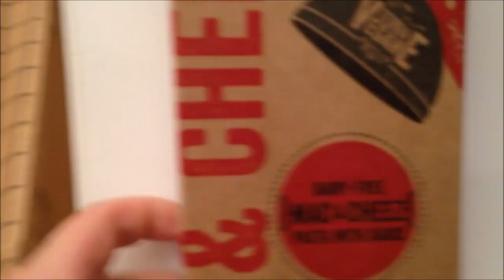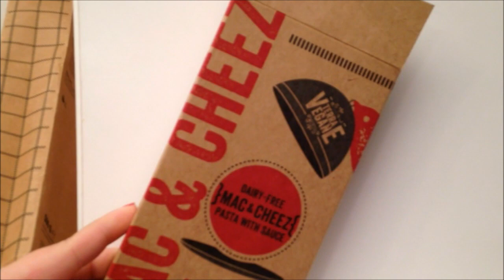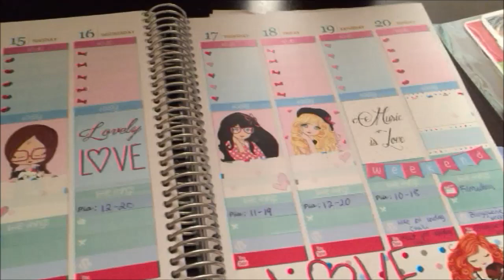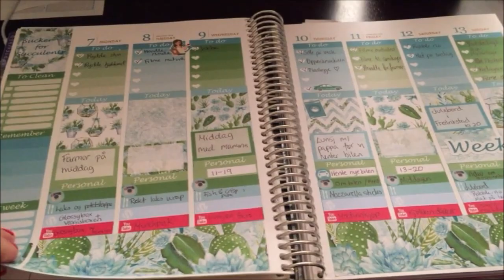November Dag 13: Guro deler bilde av D på Instagram